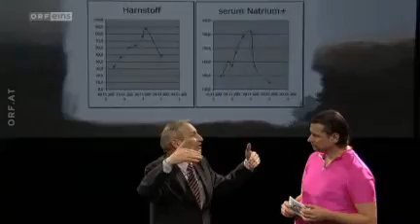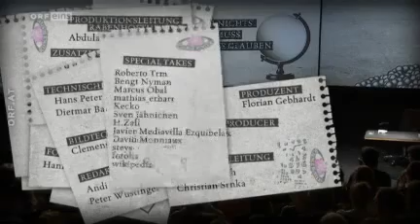Science Busters - Staffel 03 - Folge 01/10 - Die Globulisierungsfalle - Schütteln verdünnen absahnen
Science Busters
Staffel: 03
Episode: 01/10
Veröffentlichung: 2013@AT, 2014@DE
Folge: Die Globulisierungsfalle - Schütteln, verdünnen, absahnen
Beschreibung: Am 10. April 2013 würde Samuel Hahnemann, der Erfinder der Homöopathie, seinen 158. Geburtstag feiern. Martin Puntigam, Heinz Oberhummer und Werner Gruber schmeißen eine Party zur Hochpotenz